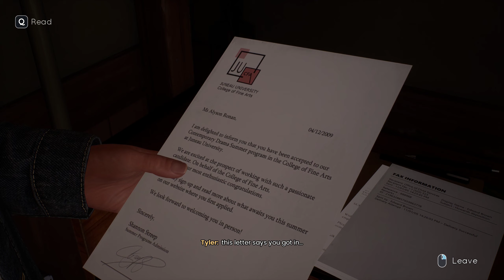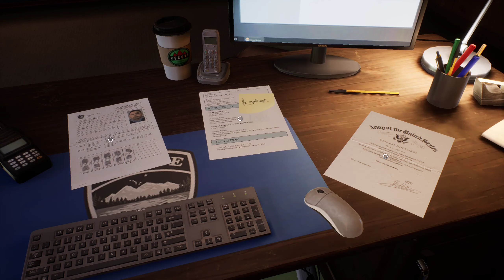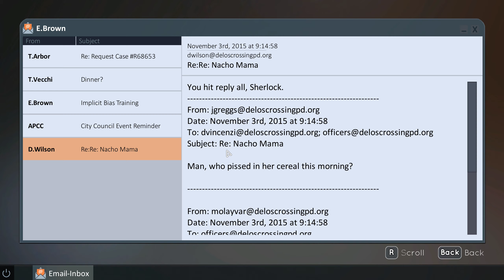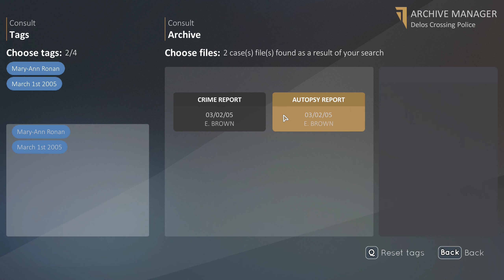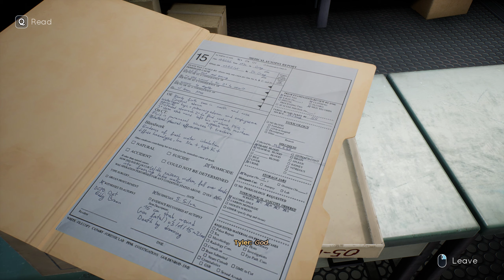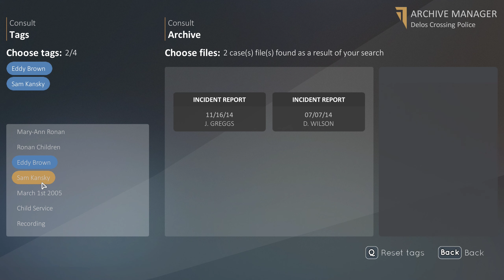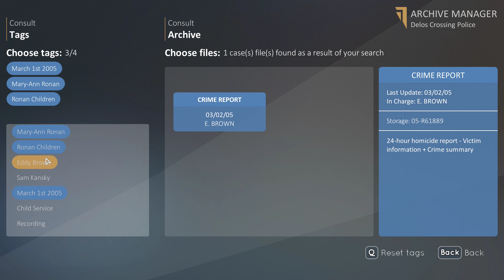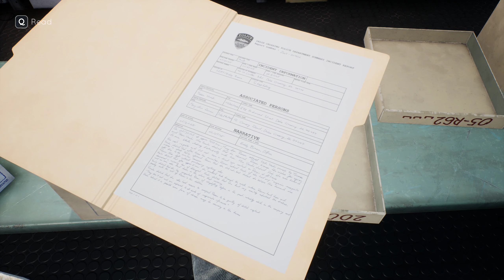More Dirty Secrets Have Come Out 😧 | Tell Me Why | Chapter 2 - Part 2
tell me why is a game developed by dontnod which are the creators of life is strange, life is strange 2 and life is strange before the storm

in this Playthrough we focus on the main character tyler who's just coming back home after 10 years and reuniting with his sister, this game talks about the problems some of the LGBTQ people deal with and the process they have to go through coming out